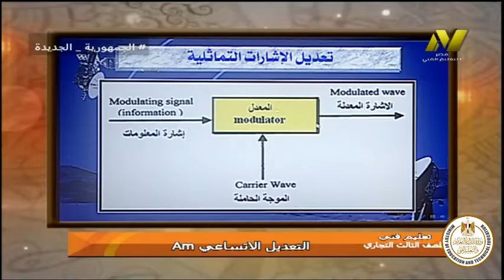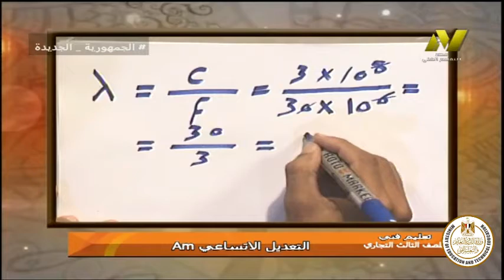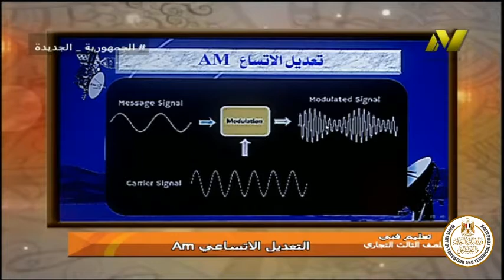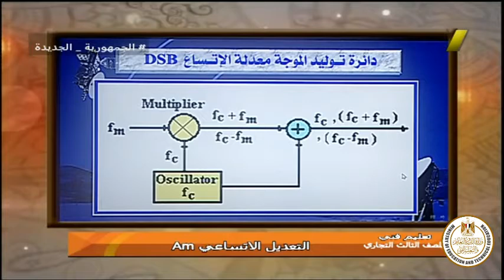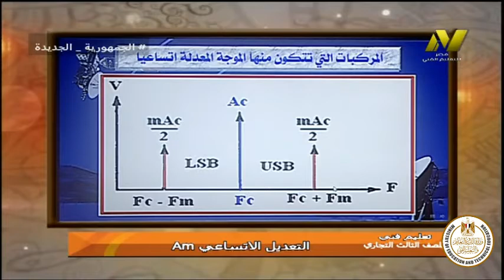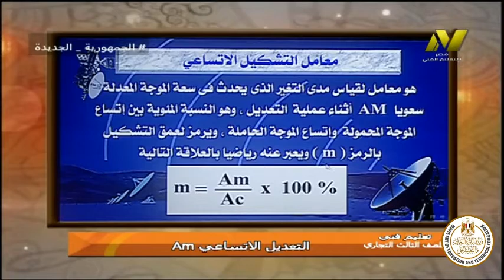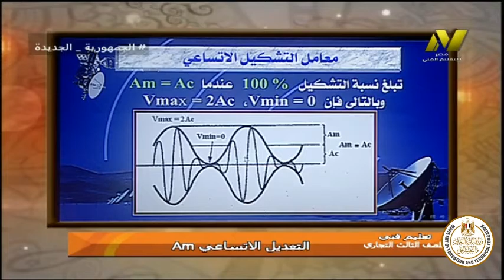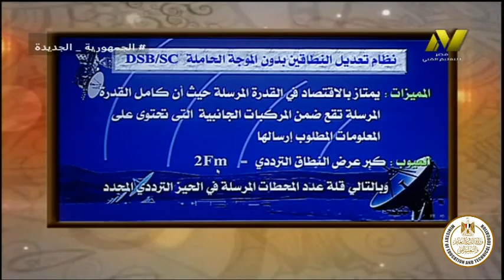الصف الثالث صناعى - اليكترونيات - اتصالات اليكترونية - التعديل الاتساعى - أ محمد ربيع